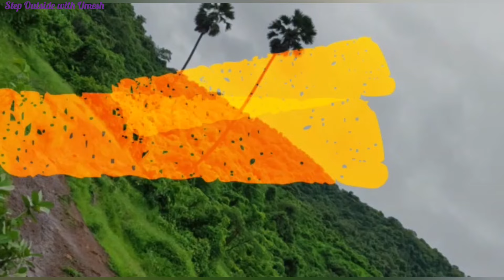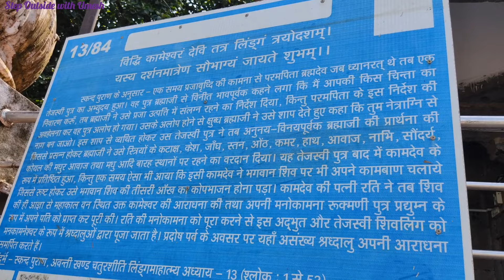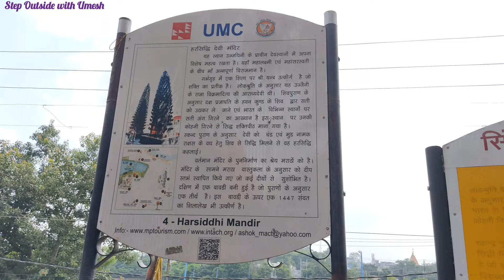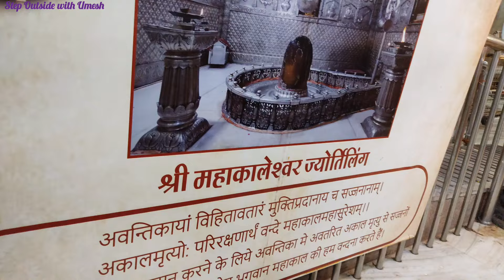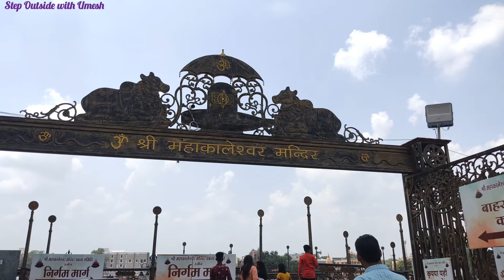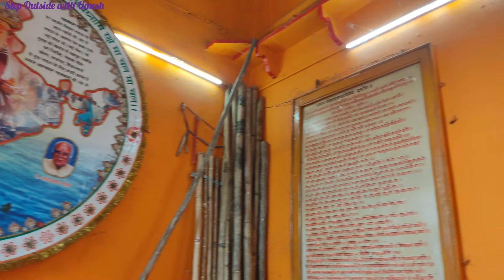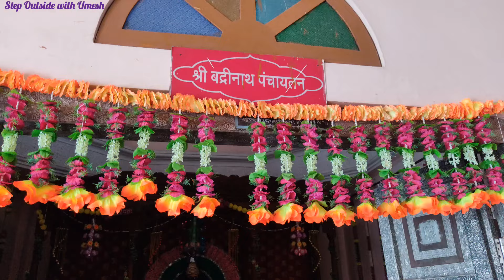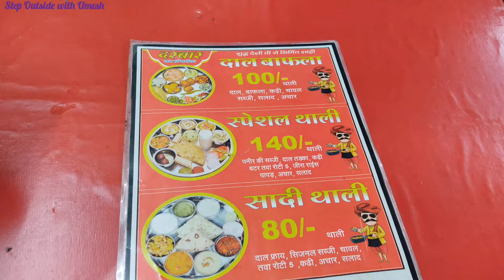Ujjain Mahakal Vlog | महाकालेश्वर मन्दिर उज्जैन | Ujjain Temples | Full Details | 12 Jyotirlinga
Also comment and tell me your views about vlog